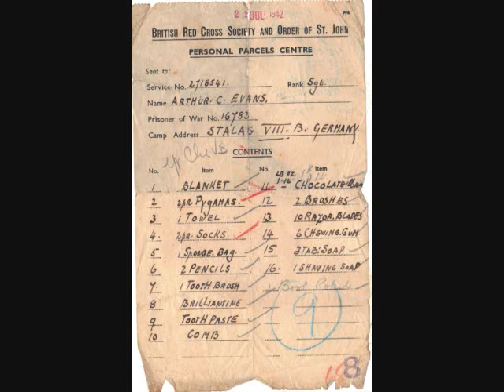A Review of Sojourn In Silesia: 1940-1945 by Arthur Evans CBE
A brief video review with photographs of Arthur Evans' memoir of his captivity in a German POW camp during world War II.

 Tags: WW II POW Stalag VIIIB Nazi atrocities war educational "World War II (Military Conflict)" Hitler Churchill